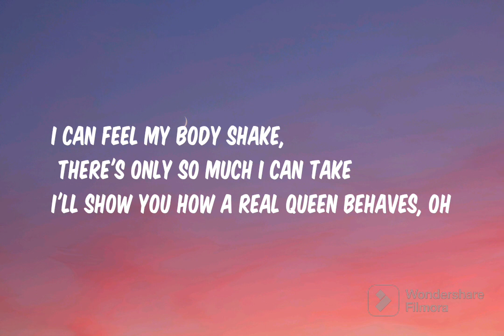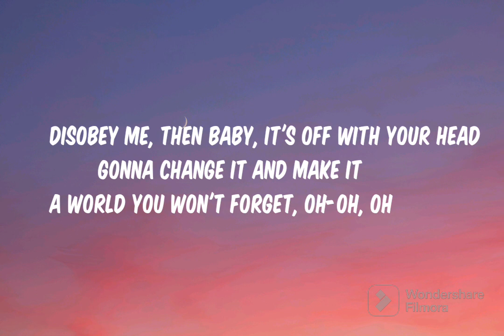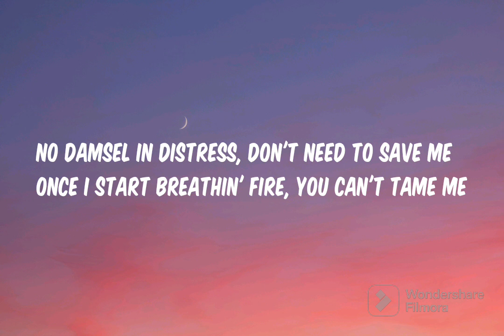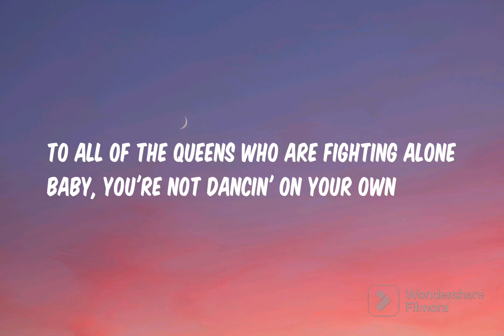KINGS & QUEENS by AVA MAX (Full aesthetic lyrics song)music